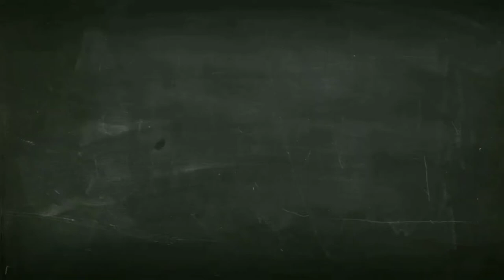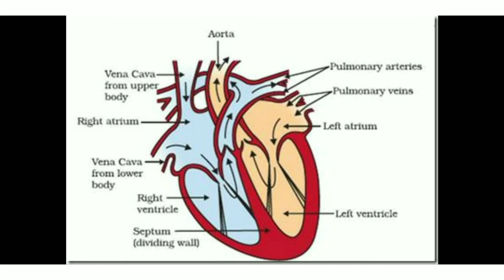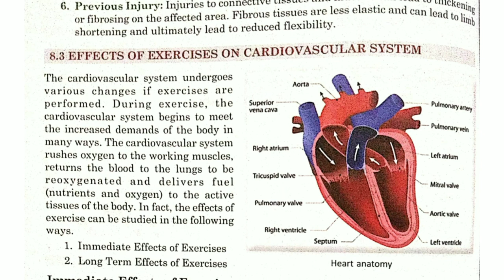11th - 12th - Physical Education - 23/04/2020 - Physiology and Sports - Part 4